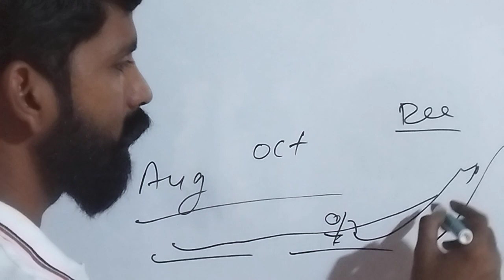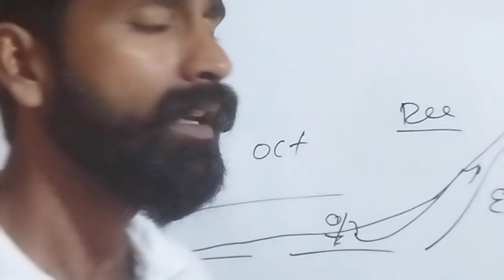आलसी विधार्थी के लिए महत्पूर्ण संदेश!!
CGL exam BPSC upsssc Bihar police constable up ALP Technician BPSC upssscpolice constable railway group d pet